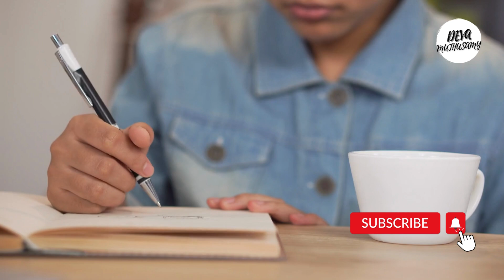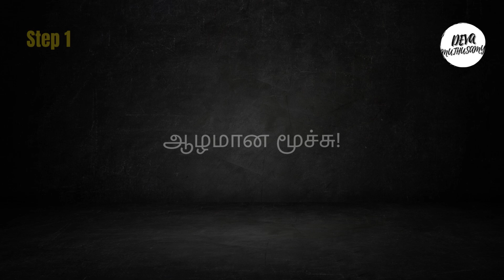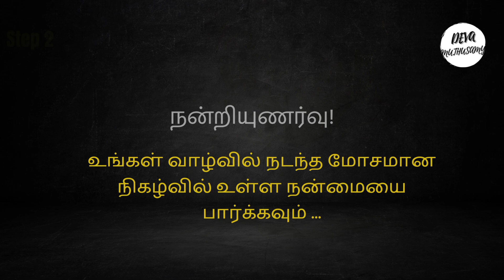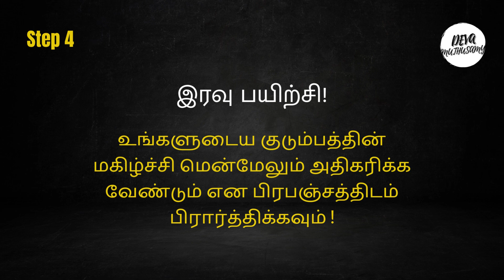வாழ்வு வளம்பெற நல்லதையே உணர்வோம் | Day 7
நாள் 7 - நல்லதை உணரும் வகையில் தினசரி பயிற்சிகளை நாம் பார்த்து வருகிறோம். இதை வெறுமனே செய்யுங்கள் நல்ல மாற்றத்தை உணர்வீர்கள்!